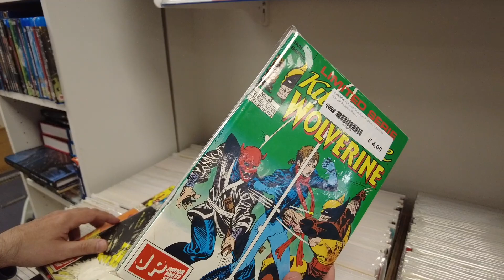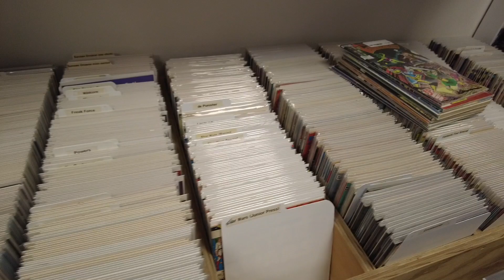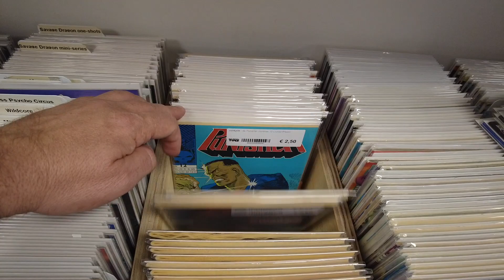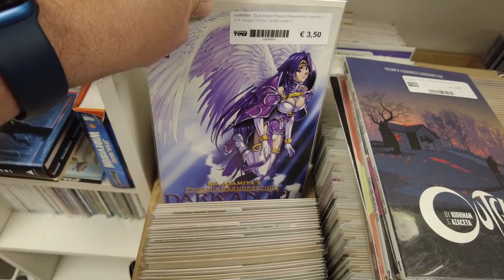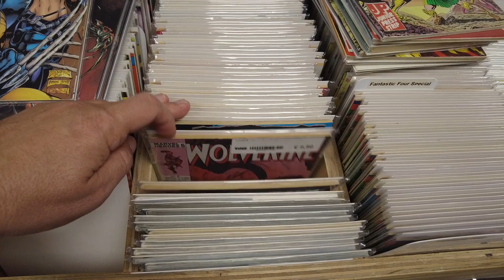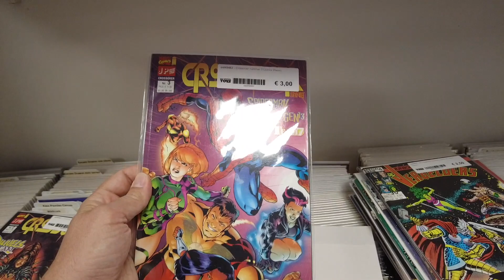56. Shoppen bij Old School Toys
BammerdeBam; vrijdag 2 september gingen Michael en ik lekker shoppen bij één van de leukste GeekStores in de Benelux; Old School Toys in Horst (Limburg). Heel wat Toys en Juniorpress comics!

Kun je deze vlog waarderen, geef 'm dan een duimpje. Ben je nog niet geabonneerd op dit kanaal?